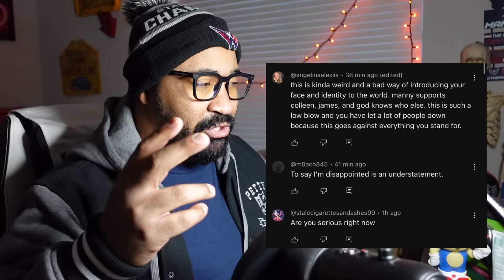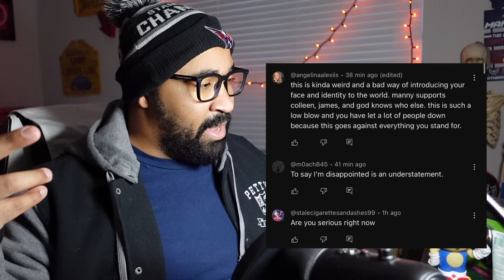The Loss Of Credibility - Spill Sesh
Hello everyone and welcome back, today we talk about the Spill Sesh face reveal that she did with Manny MUA recently. I definitely wanted to sit back and make sure what I wanted to say wasn't coming from a place of bitterness but concern. This "payroll" narrative around drama and commentary channels has been a thing for years and to see Spill Sesh collabing with Manny MUA raised some eyebrows for me. As always this video is not to talk bad but just have more so an open discussion.